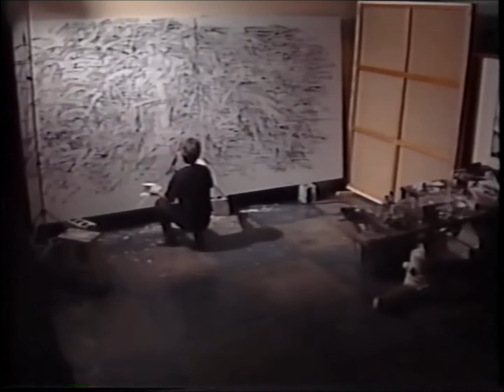松田松雄 Matsuda Matsuo WORK(1989-1990) 制作風景ダイジェスト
松田松雄　略歴
1937　岩手県陸前高田市に生まれる
1969　「芸術生活画廊第３回公募コンクール」入賞
1975　「第10回昭和会展」林武賞
1976　「第２回日仏現代美術展」アカデミー・デ・ボザール賞
1993　原因不明の病に倒れる。以後7年半、断筆
1994　「松田松雄の世界展」／いわき市
1998　「黒の余韻 －松田松雄　齋藤隆－」 いわき市立美術館
2001　死去